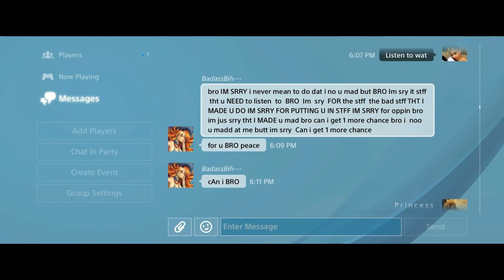EXPOSED THIS BUM FOOT PT2